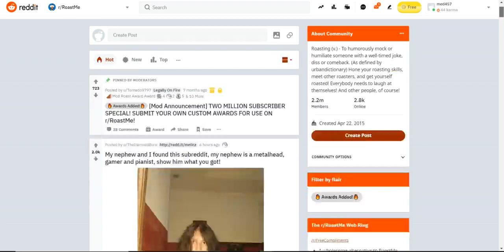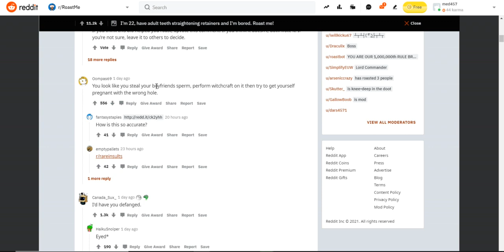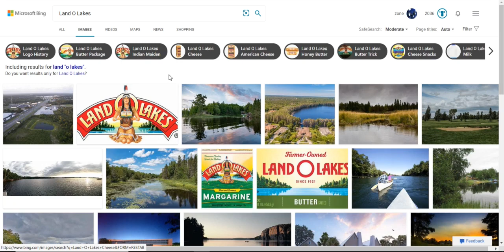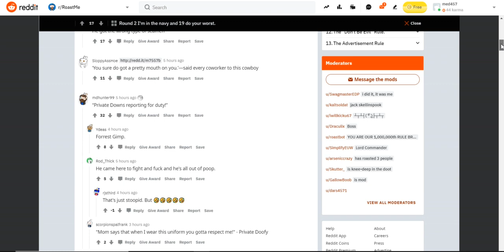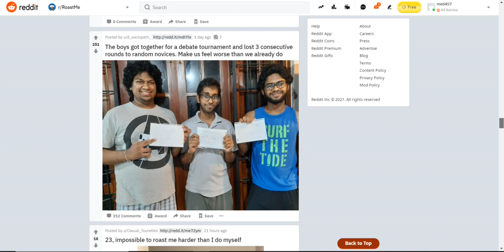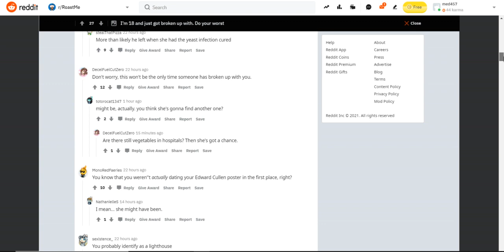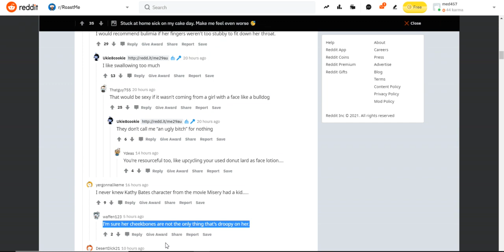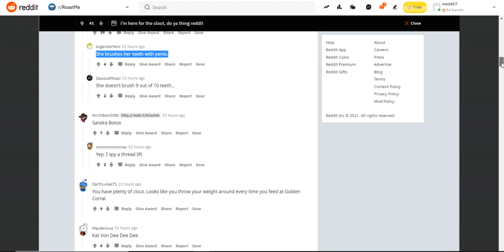THEY SAID SHE LOOK LIKED WHAT?!?!?!? {reddit vod}